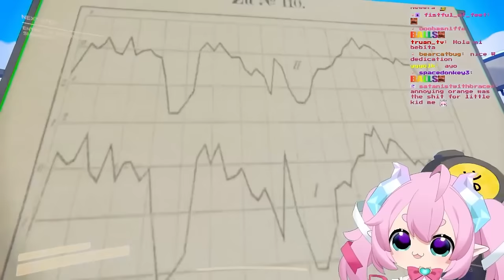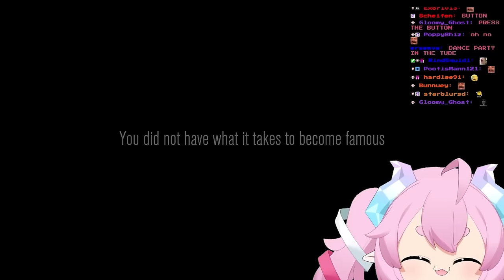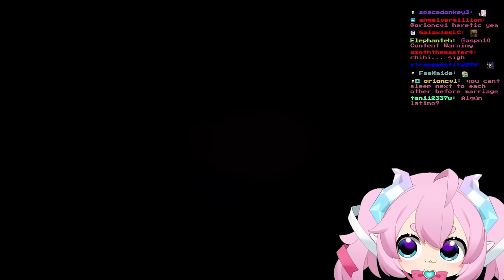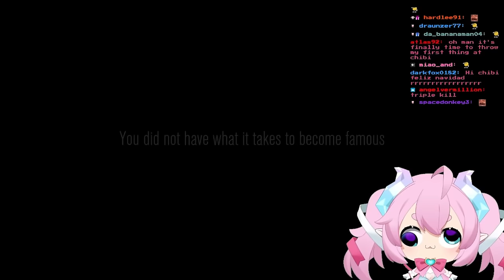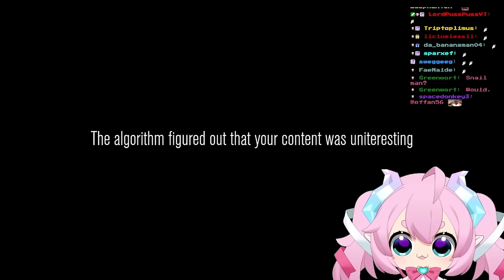Chibidoki and 3 Idiots go VIRAL | Content Warning